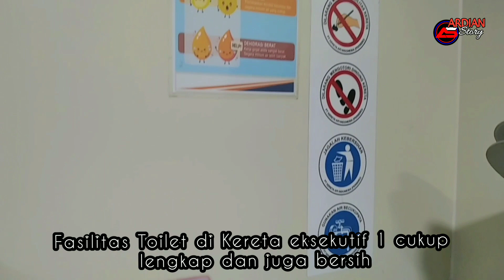DARI KISARAN ke MEDAN DENGAN KERETA API SRIBILAH KELAS EKSEKUTIF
video kedatangan KA Sribilah by @ZZAF06